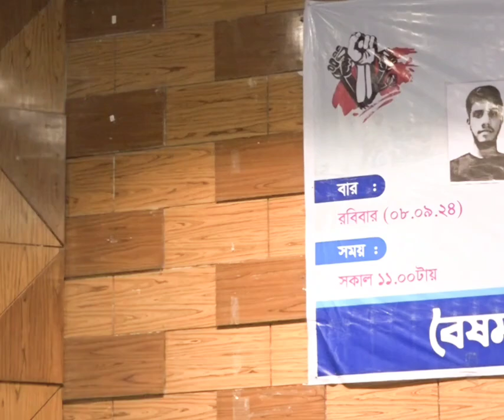আমরা যা শুনতে চাই তাই বলছেন তারেক জিয়া: হাসনাত